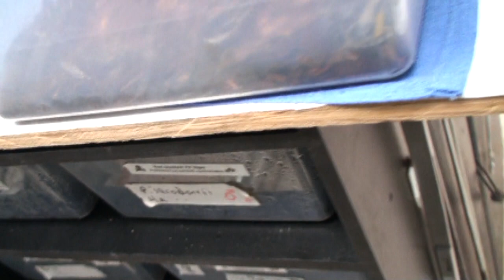Baby Urutu's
Everybody likes babies, right?  Even little 'pogosticks with venom' babies?  These little tikes really pack a punch and look for every chance to demonstrate just how dangerous they are.